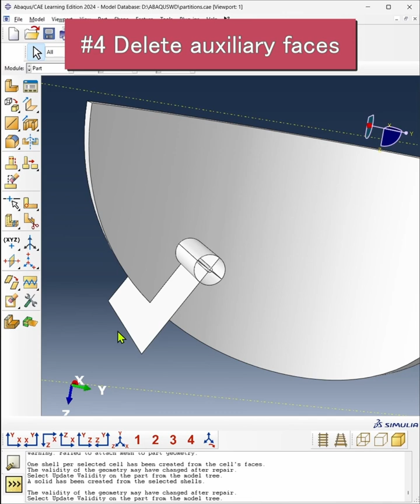The secret method to partition solids in Abaqus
Discover how to make any partitions in solids in Abaqus.

Typically solids (or cells) in Abaqus can only be partitioned through planes. With this method you will be able to make partitions using any curved surfaces like cylinders, spheres, etc.

Like this you will have much more control over the meshes generated later in your FE model in Abaqus.